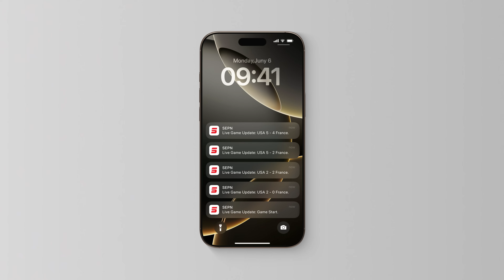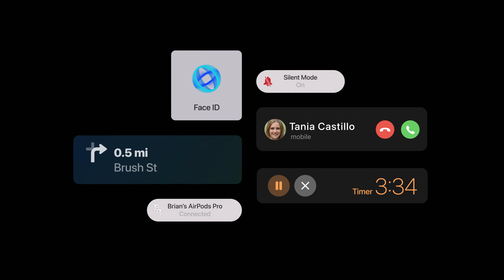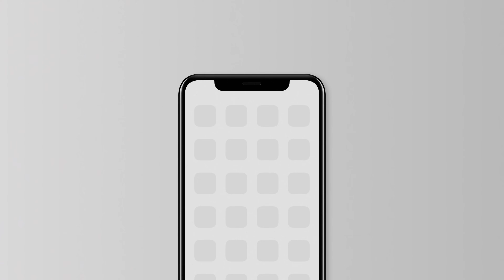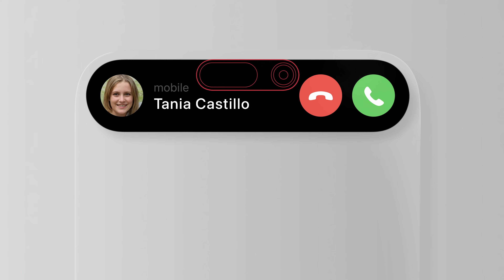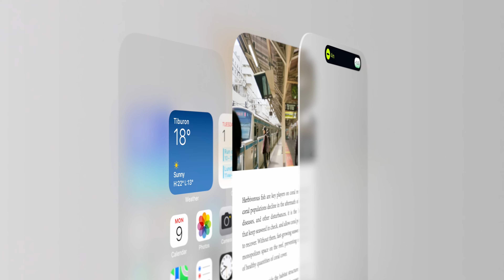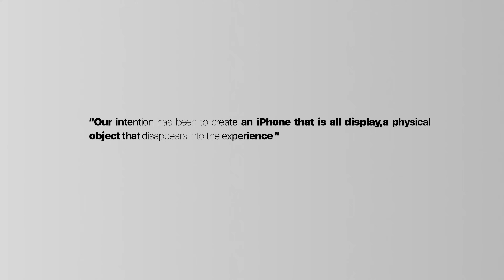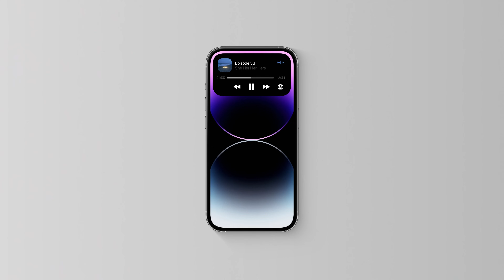動態島将何去何从 | Dynamic Island: Here to Stay or Fading Away?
不知不覺間“動態島”的面世已經三年有餘，如今友商門都陸陸續續“上島”了。反觀蘋果擠了三年牙膏，按照如今三年一大改的規律，今年的新機會改變動態島嗎？改進又受制於哪些掣肘？設計是平衡的藝術，這期視頻我們就來聊聊其中的一種可能。[視頻爲AI配音，原聲移步嗶哩嗶哩]
Unbeknownst to us, the debut of the "Dynamic Island" has surpassed three years, and now rival companies have progressively "joined the island." In contrast, Apple has seemingly been dragging its feet for three years. Considering the current trend of significant updates every three years, will this year's new devices bring changes to the Dynamic Island? What factors hinder its improvement? Design is an art of balance, and in this video, we will delve into one of the potential scenarios.